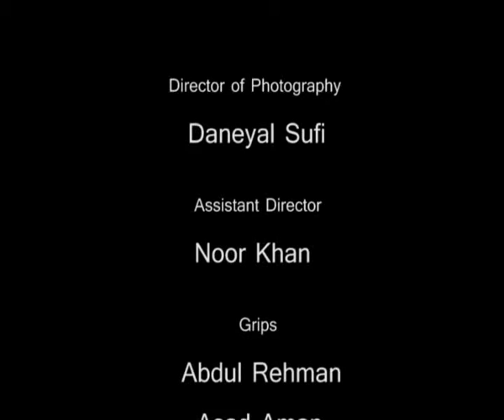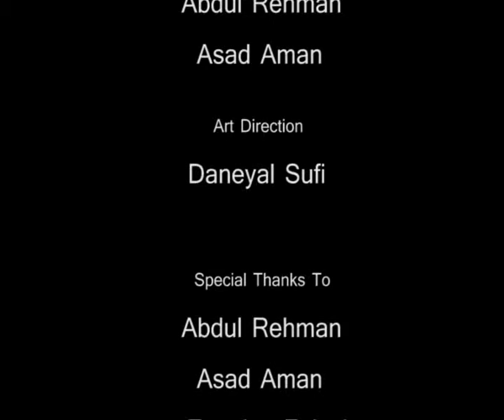Faces sound. Saampt student Films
SAAMPT presents in collaboration with Radio 1 FM 91 Students Short Films facebook screenings: In 2-3 minute short films shot on 16MM color first-year students explore complex subject matter such as multiple personality disorder, violence and light humor.  From concept to screen students handled writing, directing, lighting to cinematography/camera handling and editing. All short films and more to follow will be posted on Radio 1 FM 91 facebook.